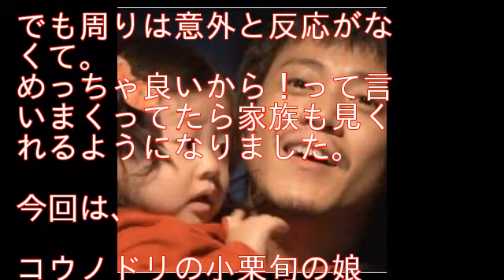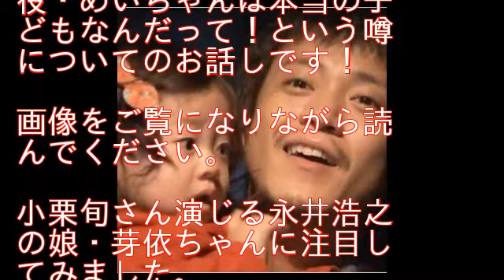【もうご存知ですよね？？】コウノドリ最終回の真実！小栗旬の娘役のめいちゃんが可愛すぎる！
何かと話題になっていたドラマコウノドリですが、最後に嬉しいサプライズがありました！主演の綾野剛さんの親友として知られている小栗旬さんですが、なんと実の娘さんが出演していたのです！あまりに似ている可愛らしいお顔に、ネット上では話題になっています！

待望の赤ちゃん誕生と同時に奥さんを亡くしてしまい、シングルファザーとして育児に奮闘するお父さんの役を演じた小栗さん。

実の子供と共演というサプライズはコウノドリファン、小栗旬さんファンにとっては嬉しい内容でした♪

関連動画↓↓
・【衝撃】小栗旬の娘がよく見るとそっくりで可愛いすぎる！コウノドリ最終回の子供の真実。思わず二度見